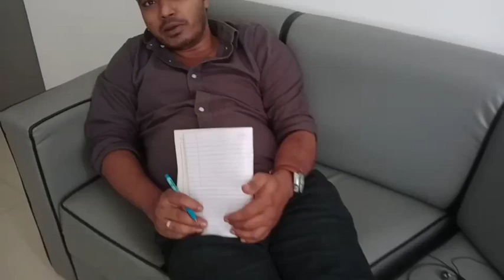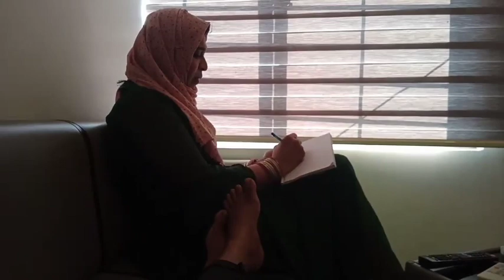ഞങ്ങളുടെ സ്വന്തം കവിതകൾ Mazhavil jeevitham is a channel of exploration on our life